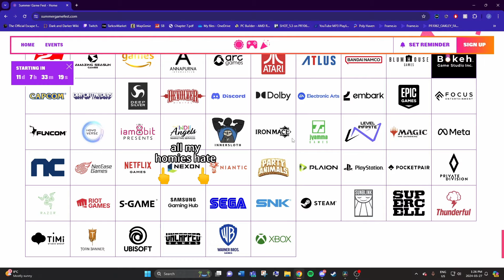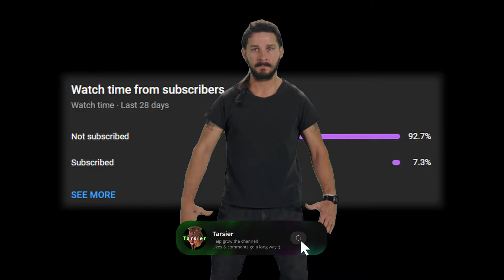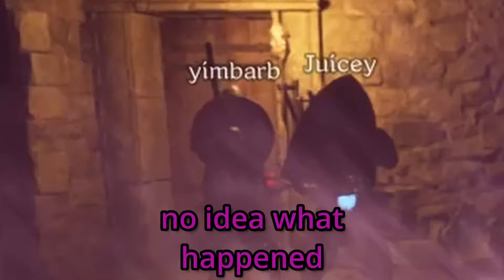The Class YOU Should Try Next Season in Dark and Darker - Highlights & Funny Moments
Dark and Darker Warlock Guide and Gameplay - As another wipe comes to an end, we reflect on how playing Warlock this season went, do a quick recap of all the viable builds we tried out this season, and then finish up our High Roller journey in some high-geared lobbies. Let me know if you like this style of editing! Drop a sub, more content soon ✌️

Intro (& Outro) song: Phantom - Airwingmarine